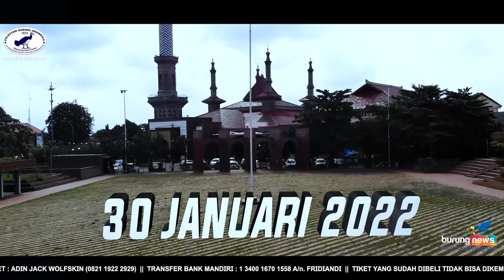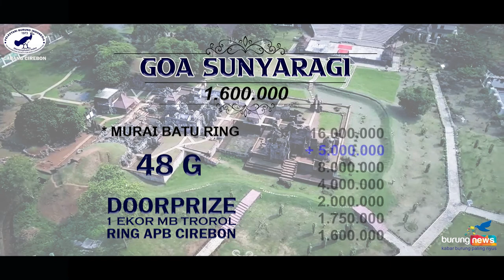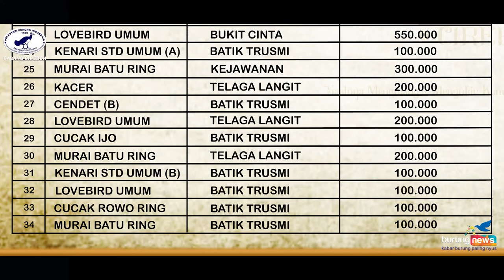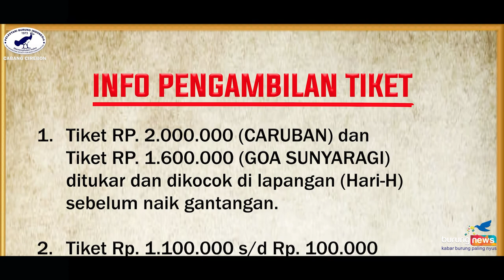PIALA KOTA UDANG CIREBON | 30 januari 2021